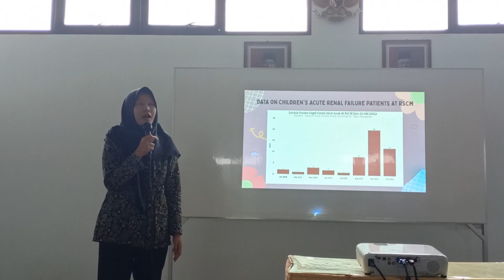08. Nurul Fatikhah_P1337437122308 Tugas Presentasi Bahasa Inggris statistic